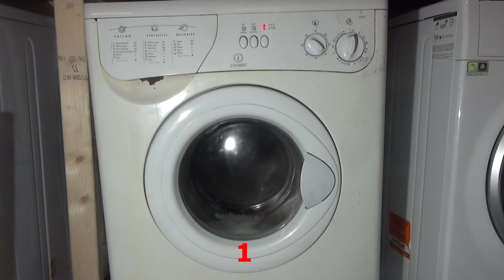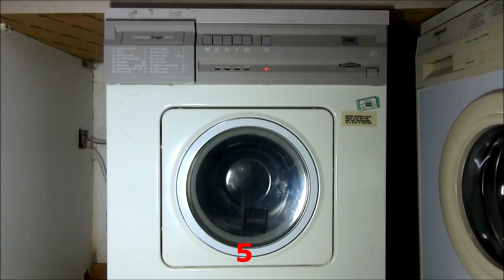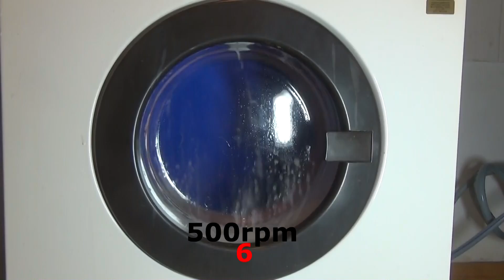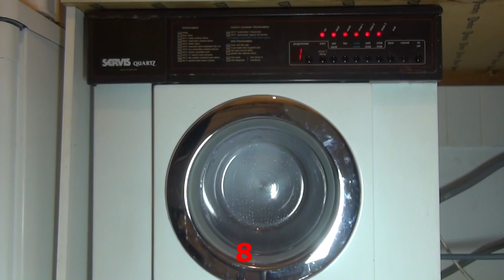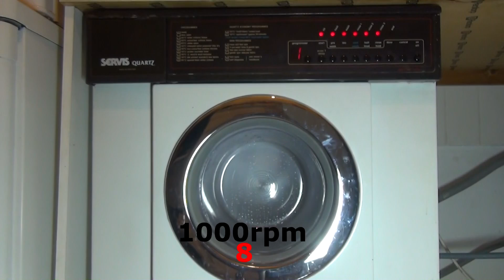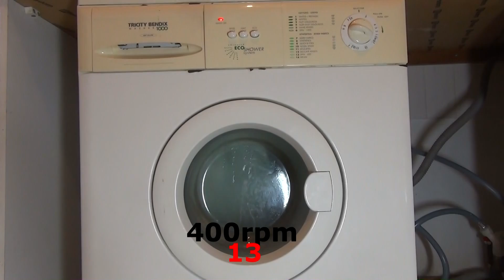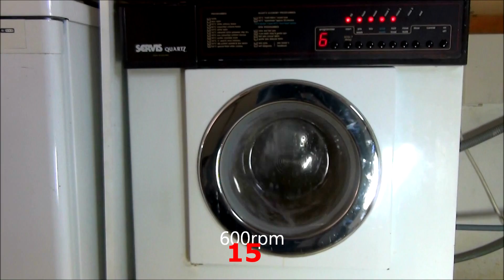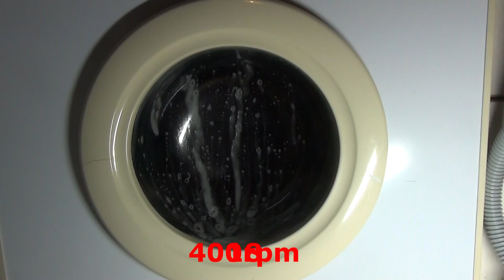Sudslock Compilation number 5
Menu: 0:00
1. 0:10
2. 1:58
3. 2:55
4. 3:59
5. 6:06
6. 7:05
7. 12:14
8. 15:39
9. 18:09
10. 19:32
11. 24:22
12. 27:56
13. 29:59
14. 31:55
15. 35:14
16. 36:38
17. 37:54
18. 38:20